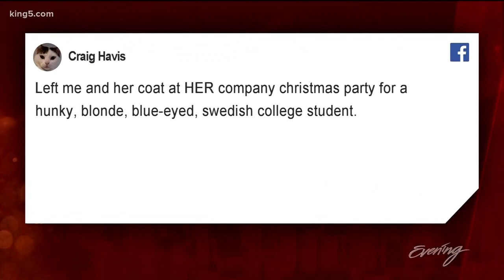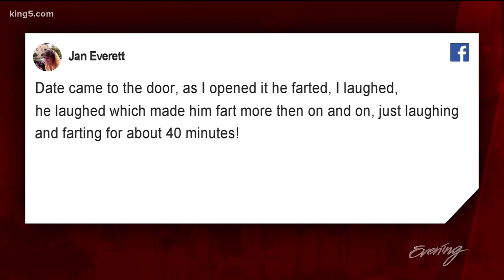What was the worst date you ever went on? WeighIn - KING 5 Evening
What was your worst date?